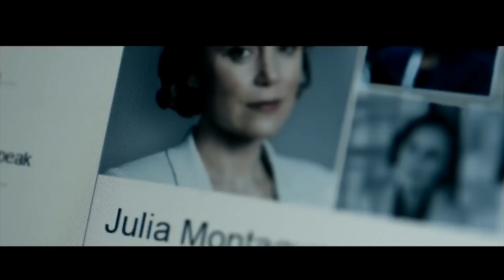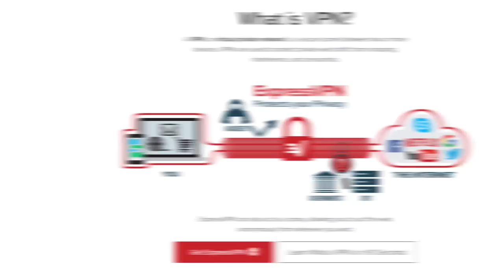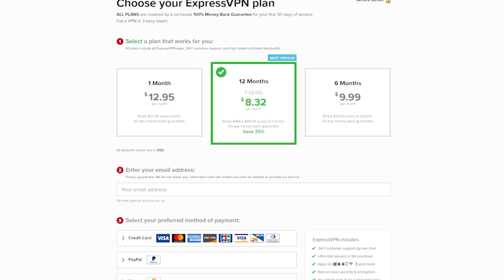What's Coming To Netflix October 2018 (New Netflix Shows & Movies for Halloween)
Everything new coming to Netflix this October Netflix 2018!

Release dates and availability on new Netflix movies are subject to change from country to country.

From Netflix movies,New shows and series , generally speaking all the Netflix new releases  in 2018.

Hello everyone and the Month of October is here. Where Netflix will be releasing its Halloween seasonal offerings, with new creepy titles coming to Netflix October 2018.  And depending on what country you live in, there's a wide selection to look forward to such as Daredevil Season 3, the sci-fi fantasy Series Chilling Adventures of Sabrina and Bodyguard The Hit BBC drama that peaked 10.4 million average views in the UK. Anyways  without further ado here are all the new originals coming to netflix  this October 2018.

October 3, 2018 Operation Finale - Film
October 5, 2018 Big Mouth - Season 2
October 5, 2018 Private life - Film
October 10, 2018 22-Jul - Film
October 12, 2018 The Haunting of Hill House - Series
October 12, 2018 Apostle Film
October 19, 2018 Wanderlust - Series
October 19, 2018 Marvel’s Daredevil - Season 3
October 24 ,2018 Bodyguard - Series
October 26, 2018 CastleVania - Season 2
October 26, 2018 Chilling Adventures of Sabrina - Series